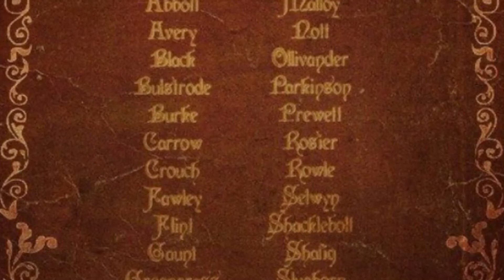Le Origini della Famiglia Potter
Oggi andremo a parlare della famiglia Potter e del loro albero genealogico, seguendo le informazione rilasciate su Pottermore

Capitoli Video

0:00 Intro
1)0:14  Le origini
2) 1:23  Linfred of Stinchcombe
3) 2:28  Hardwin e Iolanthe
4) 3:19 I Potter Al Wizengamot
5) 4:10 Fleamont Potter